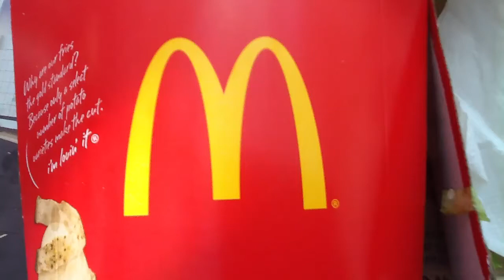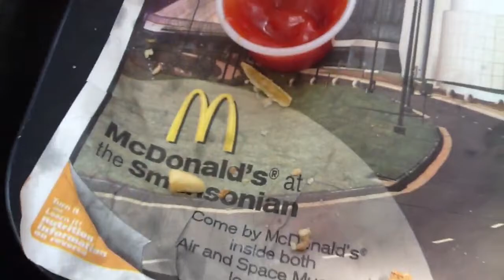4/2/12 Air and Space Museum (well...McDonald's)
Grabbing lunch at the busiest McDonald's I've ever been to...yet :D